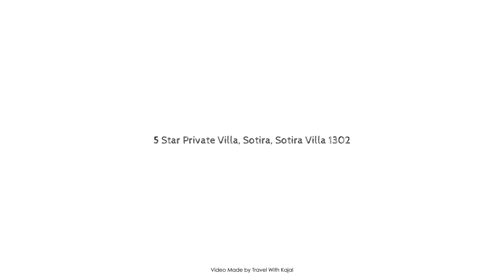5 Star Private Villa, Sotira, Sotira Villa 1302, Cyprus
5 Star Private Villa, Sotira, Sotira Villa 1302, Cyprus
Searching For
1. 5 Star Private Villa - Sotira - Sotira Villa 1302
2. 5 Star Private Villa - Sotira - Sotira Villa 1302 Virtual Tour
3. 5 Star Private Villa - Sotira - Sotira Villa 1302 Rooms
4. 5 Star Private Villa - Sotira - Sotira Villa 1302 Amenities
5. 5 Star Private Villa - Sotira - Sotira Villa 1302 Videos
6. 5 Star Private Villa - Sotira - Sotira Villa 1302 Offers
7. 5 Star Private Villa - Sotira - Sotira Villa 1302 Deals
Audio Credit:
Track Title: Blank Slate
Artist: VYEN